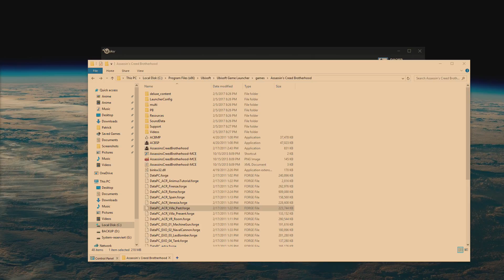ACB Assassinate vs Dellpit, DeadlyNinjas, Vlados [PC] [MUTE]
My Elgato can't magically record my desktop audio, might fix that next time, might not. Just put on some of your own music in the background, I cba to find something everyone will like. If you don't have anything to listen to, here's a link to a shortened version of the playlists that are played on my stream

I have no clue why there's that orange tint. I'm not sure if I'll get around to fixing that at some point, but I guess it's easier to watch in the dark now.

I can't set it to record 720p 60fps due to the input being 1080p 60fps, so this is the best I can do. I cba to record using Afterburner or whatever anymore, so this'll have to do.

I have two more games on my computer atm that I might upload. If enough people can live without sound, I'll make 'em public. If not, they'll still be in the ACB Assassinate playlist (which has a bunch of old unlisted games, too, if you're looking for some ACB assa games to watch).

I fucking love Vlados's stream. I don't speak Russian, but I find it highly entertaining, and the dude is insanely nice.

The person on the Dellpit account is Lime; I can't seem to launch the game from it anymore, so I just let others play on that account instead.